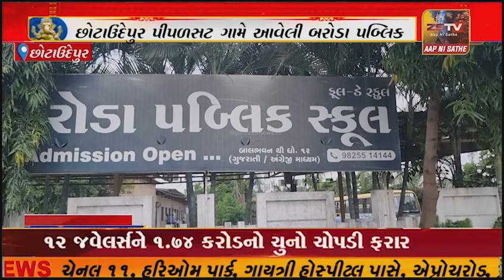છોટાઉદેપુર: પીપળસટ ગામે આવેલી બરોડા પબ્લિક શાળામાં સંચાલકો વિરુદ્ધ જુના શિક્ષક આપોના સુત્રચારો કર્યા